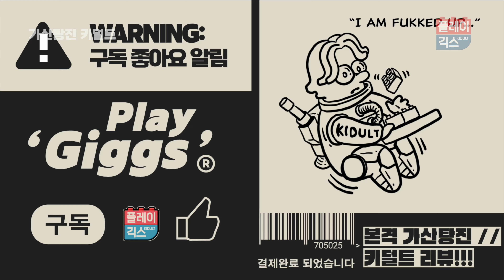레고 닌자고시티시장! 48만원레고 닌자고는 어떨까?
안녕하세요, 플레이긱스입니다. 가산탕진!! 탕진중!!탕진잼!!
배트케이브에 이어 닌자고 시티 시장 가져왔습니다!!

영상 보시고 좋아요 구독 덧글도 많이 달아주세요! 감사합니다!!